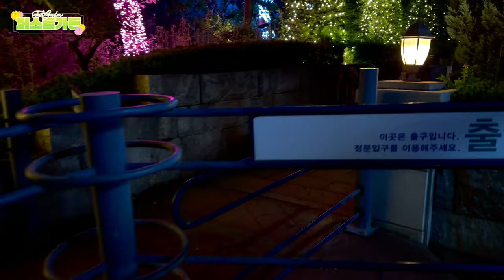빛나는 야간 관광, 퍼스트가든에서 만나는 화려한 별빛 축제 l 서울 근교 야경 명소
밤하늘의 별이 지상에 내려앉은 듯한 퍼스트가든의 별빛축제가 올해도 어김없이 그 화려한 막을 올렸다. 365일 연중무휴로 운영되는 이 축제는 일몰과 동시에 다채로운 조명으로 정원을 밝히며, 낮에는 볼 수 없던 정원의 새로운 모습을 관람객에게 선사한다.

퍼스트가든은 약 2만 평 규모의 부지에 위치해 있으며, 사계절을 테마로 한 다양한 별자리 정원을 조성해 놓았다. 자수화단, 토스카나 광장, 로즈가든 등 각기 다른 주제의 정원에서는 고유의 별빛을 볼 수 있으며, 이는 겨울밤의 추위마저 녹이는 로맨틱한 분위기를 자아낸다. "별빛이 흐르는 정원"이라는 슬로건 아래, 이곳은 마치 은하수를 담은 별자리 여행을 하는 듯한 환상적인 경험을 제공한다.

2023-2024년 퍼스트가든 빛 축제는 작년 대비 조명을 추가, 더욱 화려하게 장식된 정원을 자랑한다. 별빛 테마 정원 외에도 별빛 황금마차, 별빛 아이캐릭터 등 다양한 볼거리와 포토존이 마련되어 있어 연인과 가족 단위의 관람객에게 즐거움을 선사한다. 또한, 레스토랑, 웨딩홀, 놀이시설, 체험학습, 기프트샵, 썰매장, 챌린지 코스 등을 갖춘 종합 테마파크로서의 기능도 훌륭히 수행하고 있다.

퍼스트가든의 별빛축제는 단순한 관람을 넘어서 지속가능한 관광의 한 형태로 자리 잡아가고 있다. 자연과 조화를 이루며 지속적으로 변화와 혁신을 거듭하는 이 축제는 국내외 관광객들에게 끊임없는 매력을 발산하며, 향후 한국 관광의 랜드마크로 자리매김할 것으로 기대된다.